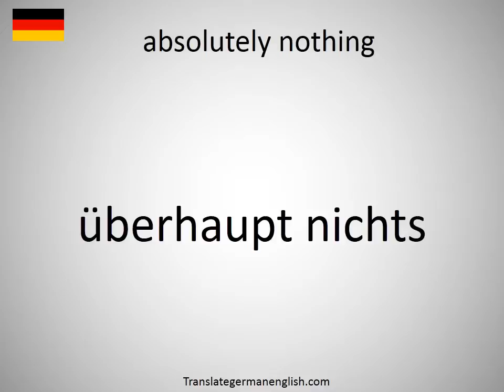How to say absolutely nothing in German?